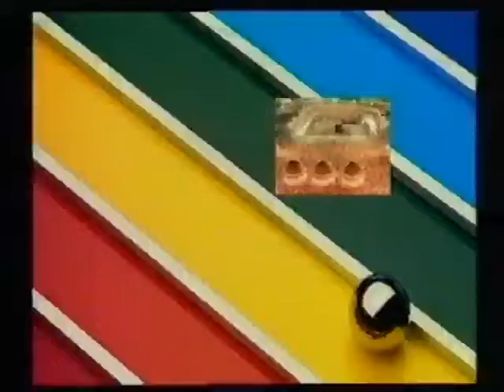Noor uL Hudah Vol 21 Part 1 by Legendary Dr Malik Ghulam Murtaza Shaheed 'rehmatullahi alayh'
Description:- Surah Al Imran #18+, Insano Main Jo Allah Ke Muqarab Hain wo ulal iLm Hain, Universe, Stars Explained through Science & Allah's praise, Those that dont believe Allah Signs, is a big donkey, Allah Ki Gawahi!!, Nothing in this world is created without cause, Hakoomat-e-Mulk Kufr Se tooh Chalte Hain, Lekin Zulm Se Ni Chal Sakte, Winston Churchill Knew it!, He asked In Our Country Are the Courts Working Correctly? People Answered Yes, Then He said, We Cannot Lose this war!, (a Silent Message to all Muslim Governments) & those people to whom Allah sent the Holy Book too, found ways to reject (Allah) Him..